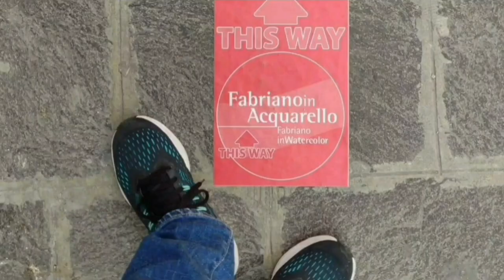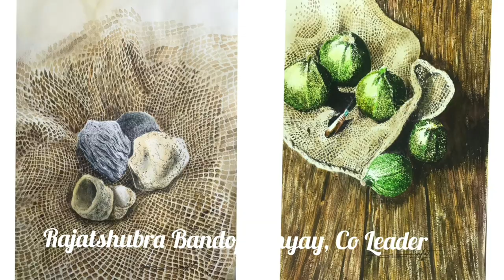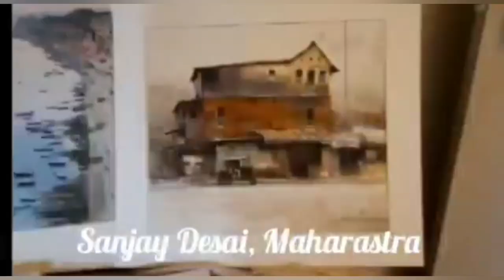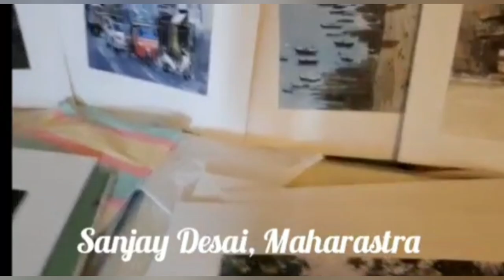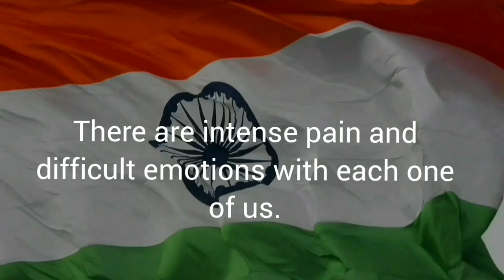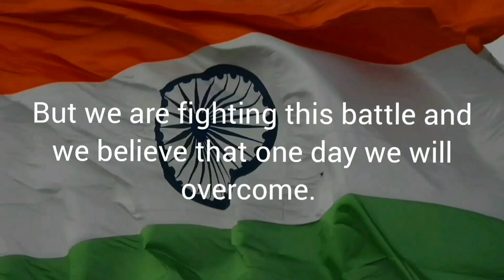INDIA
FabrianoInAcquarello 2020 and 2021 Community